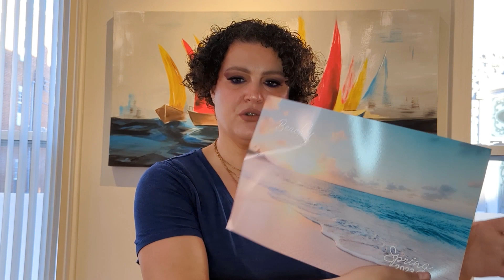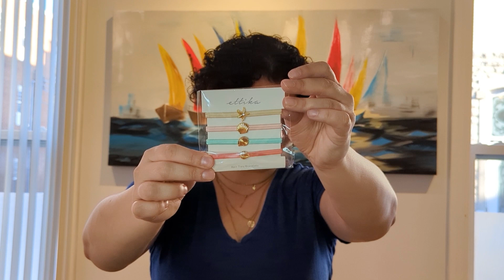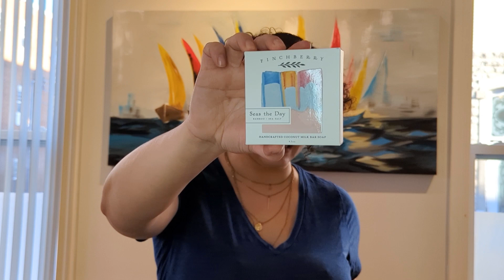Unboxing de Beachly, la boîte de plage luxueuse qui donne le goût d'en profiter a l'année ! et plus!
Aujourd'hui, regarde la boite de Beachly ! Nous livrons le meilleur de la vie à la plage directement à votre porte !

Tous les prix sont en $US. Les frais de livraison sont de 15 $CAD (peut varier selon la destination).

Toutes les opinions sont les miennes. Je ne suis pas commandité.